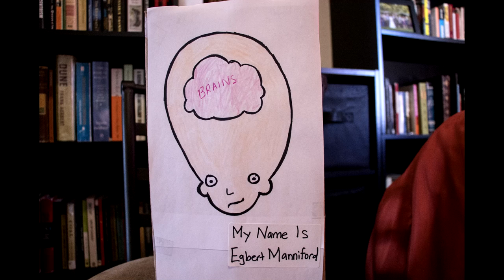Lone Wolf EEL Ironman #17 "Footman Bill!" - Battle Brothers Warriors of the North Gameplay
My strategy, tips and gameplay for the hardest Battle Brothers Warriors of the North start, LONE WOLF EEL Ironman.
You'll get a special thank you, and, AND, an amazingly professionally edited segment all to your onesies! Just think of the amazing value! Upwards of maybe some people will see your message at the beginning of the next video! VALUE! Don't wait! Act now!
and be sure to include a message!

Battle Brothers is a turn based tactical RPG which has you leading a mercenary company in a gritty, low-power, medieval fantasy world. You decide where to go, whom to hire or to fight, what contracts to take and how to train and equip your men in a procedurally generated open world campaign.

🕹️ About Me 🕹️
I'm kind of a dufus, but I love gaming! I also love making gaming videos! I don't just make gaming videos though, I make a LOT of them and I make them with enthusiasm! I spend a crazy amount of time recording and editing trying to weave together enjoyable stories in all my games. I spend over 40 hours a week recording, editing, streaming and engaging with all of you! If you enjoy my content and want to help me create more, plus have a chance of your name appearing in my series, please considering supporting me

Hitting the 👍 LIKE button! (Encourages Youtube algorithm to promote the video to others)